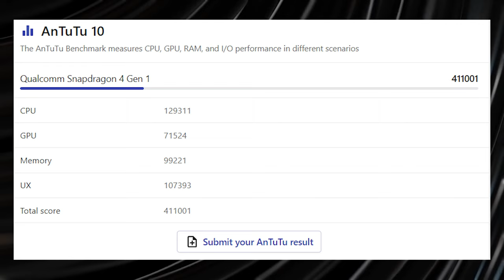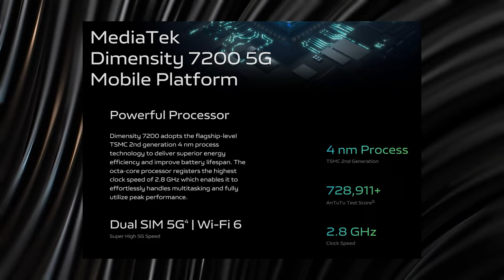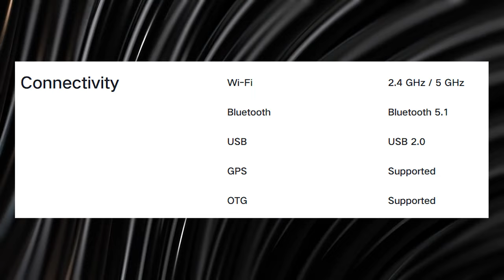Vivo Y200 5G vs Vivo T2 Pro 5G - Full Comparison | Should I invest for Vivo Y200 5G ??🤔| Mr Techvio